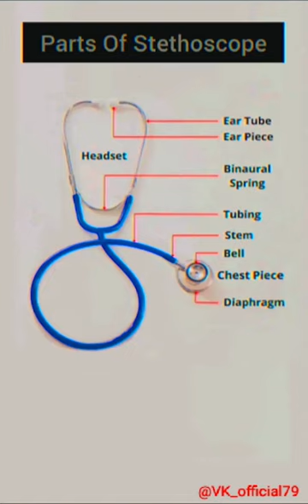Parts of stethoscope